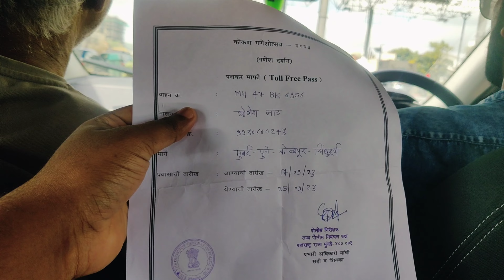Anuskura Ghat | गणपतीचा पास असून सुध्दा टोलचे पैसे घेतले 😡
तुम्ही कोकण ते मुंबई असा आरामदायी कार प्रवास शोधत आहात का? तसे असल्यास, आमची अनुस्कुरा घाट कार ट्रिप पहा!

ही सहल तुम्हाला नयनरम्य ग्रामीण भागात आणि महाराष्ट्रातील काही सुंदर गावांमधून घेऊन जाईल. तुम्‍ही मुंबईला जाताना तुम्‍हाला खूप छान वेळ मिळेल आणि आम्‍ही वाटेत दृश्‍यांचा आनंद घेण्‍याची खात्री करू!

Are you looking for a relaxing car ride from Kokan to Mumbai?

This trip will take you through picturesque countryside and through some of the most beautiful villages in Maharashtra. You'll have a wonderful time as you travel to Mumbai, and we'll make sure to enjoy the scenery along the way!